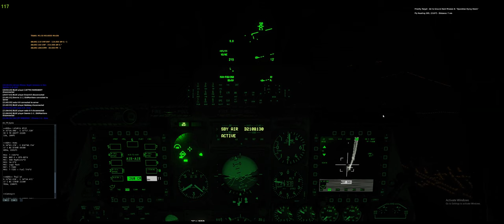DCS: A-10 Merged with F-5s at Night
Working some targets in Homs Governate in TTI Syria, I elected to keep prosecuting ground targets despite bandits in the region. There had been a Strike Eagle roaming around, but he suddenly disappeared and a pair of Tigers (thankfully a major distance apart) vectored towards me.

I also found that F-5s have virtually no signature on NVGs except for their burners right now... so feeling around for them in the dark was fun. Managed to avoid getting some 20mm in the back and bagged two air-to-air kills in the Hawg; makes for a productive evening.

Audio used: Darkreach Theme from Nuclear Option. (I was just playing it in the background and didn't insert it into the video on this one)